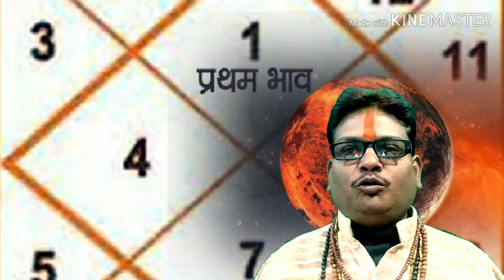मंगल दसवें भाव में,शुभ व अशुभ स्थिति,कारण और निवारण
मंगल दसवें भाव मे शुभ हो तो, जातक परिश्रमी होता है ,वह अपने परिश्रम से ,अपार धन संपत्ति अर्जित करता है, जातक अपने परिवार का पालन पोषण करने वाला होता है, जातक अपने बाहुबल से ख्याति प्राप्त करता है ,तथा परिवार का नाम रोशन करता है ,जातक की संताने आज्ञाकारी होती हैं ।
        मंगल दसवें भाव में अशुभ हो तो ,जातक पर मंगल भारी होता है ,जातक को देर से संतान की प्राप्ति होती है, तथा संतान को कष्ट भी रहता है ,घर में चोरी होने से धन नष्ट होता है ,जातक कभी-कभी अपंग भी हो जाता है ।
         ऐसे जातकों को चाहिए कि वह पैतृक संपत्ति की बिक्री कभी न करें ,घर के सोने को ना बेंचें अपाहिज व्यक्तियों की सेवा करें ,तथा मंगल से संबंधित वस्तुएं दान करें ,शैया पर न सोयें, दूध में केसर मिलाकर उसे कीकर के पेड़ पर चढ़ाए ,कोई फलदार वृक्ष घर के अंदर लगाएं।